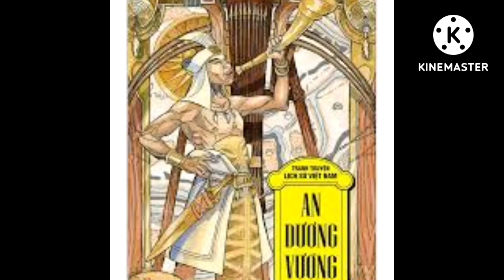Dương Vương là đại danh tướng nước Nam trong buổi đầu dựng nước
Đại danh tướng Nước Việt Nam ta trong buổi đầu dựng nước đó là Thục Phán hay còn gọi là An Dương Vương, vị đại danh tướng ấy đã lãnh đạo nhân dân đứng lên đấu tranh chống lại 50 vạn quân Tần, thâu tóm hai vùng đất Âu Việt và Lạc Việt lập ra nhà nước Âu Lạc và trở thành vị đại danh tướng đánh bại đạo quân của một đế chế hùng mạnh nhất trong lịch sử thế giới đương đại, trở thành vị đại danh tướng, thủ lĩnh bậc nhất thời kỳ Trước Công nguyên và đã để lại nhiều kinh nghiệm giữ nước cho hậu thế